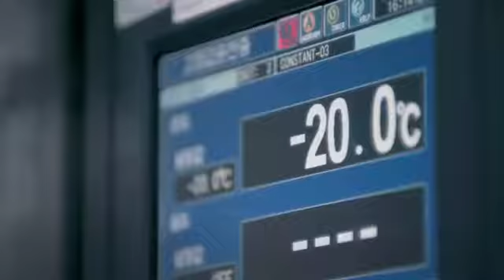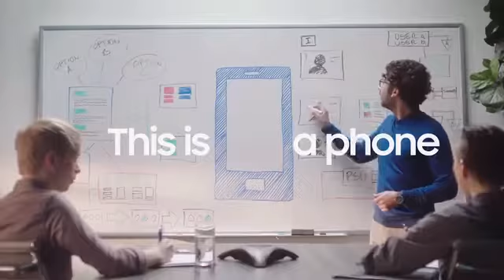samsung s8Samsung Galaxy S8. Cómo ver el Galaxy Unpacked del Galaxy S8 en directo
Samsung Galaxy S8. Cómo ver el Galaxy Unpacked del Galaxy S8 en directo.  Características y especificaciones Samsung Galaxy S8.